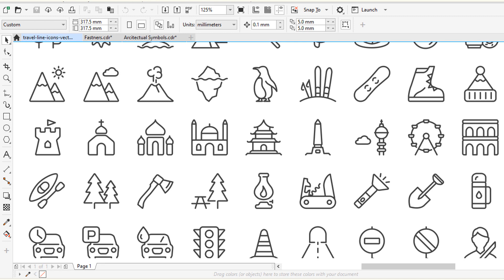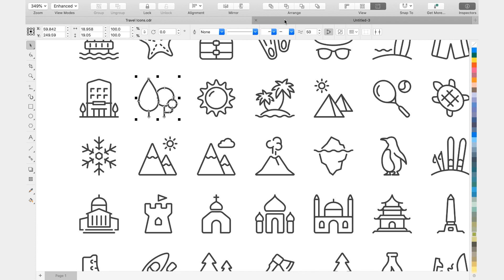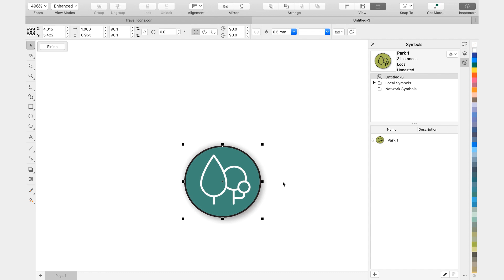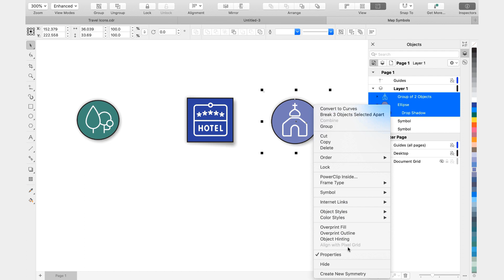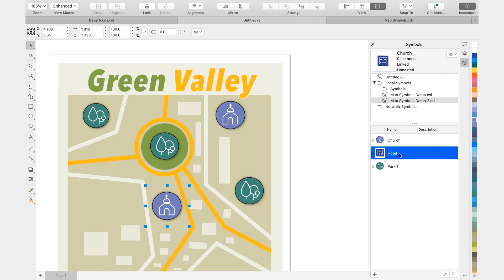Creating and Using Symbols in CorelDRAW (Mac)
In this tutorial, you’ll learn how to turn your frequently used graphics or objects into symbols. This will save you time and effort with your design projects and will also reduce file size. We’ll review how to create and edit a symbol, how to build and import a symbol library, and how to share a symbol library across other systems. Visit our tutorial page to download a printable copy of this tutorial